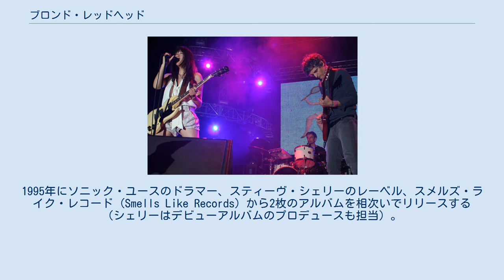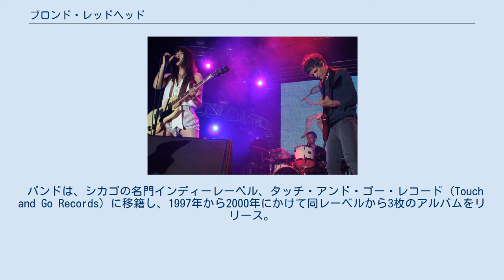ブロンド・レッドヘッド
アメリカ合衆国のエクスペリメンタル・ロック・バンド
ブロンド・レッドヘッド (英: Blonde Redhead) はアメリカ合衆国ニューヨークを拠点に活動するロックバンドで、日本人女性カズ・マキノとイタリア生まれの双子のパーチェ兄弟（アメデオとシモーネ）からなる3人組である。
 バンド名はニューヨークのノー・ウェーブバンド、DNAの同名の曲に由来する。
 1993年結成。
当初は4人組で活動。
1995年にソニック・ユースのドラマー、スティーヴ・シェリーのレーベル、スメルズ・ライク・レコード (Smells Like Records) から2枚のアルバムを相次いでリリースする（シェリーはデビューアルバムのプロデュースも担当）。
間もなく日本人ベーシストのマキ・タカハシが脱退し、代わって同じ日本人のトーコ・ヤスダが加入するが、彼女もまた程なくしてバンドを去り、以後3人組として活動を続けることとなる。
 バンドは、シカゴの名門インディーレーベル、タッチ・アンド・ゴー・レコード (Touch and Go Records) に移籍し、1997年から2000年にかけて同レーベルから3枚のアルバムをリリース。
2004年には4ADに移籍し、6thアルバム「ミザリー・イズ・ア・バタフライ」をリリース。
4thアルバム「イン・アン・エクスプレッション・オブ・ジ・インエクスプレッシブル」から6thアルバムまではフガジのギー・ピチョットがプロデュースを担当した。
バンドはインディーロックシーンにおいて着実にファンを増やしていき、2007年にリリースされた7thアルバム「23」は最初の週に11,000枚を売り上げてThe Billboard 200で初登場63位を記録している。
 また、同アルバムのタイトルトラックは日本で「クリスタル・ガイザー2008年キャンペーン・ソング」に起用された。